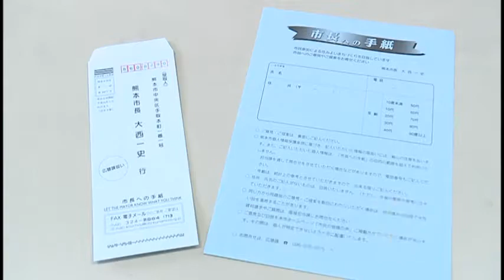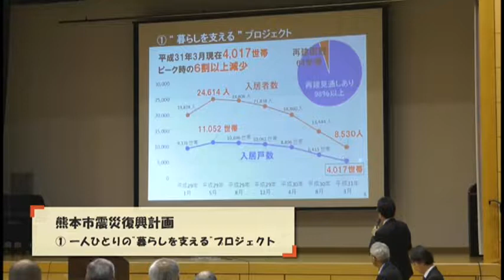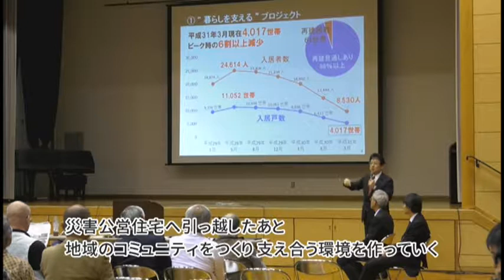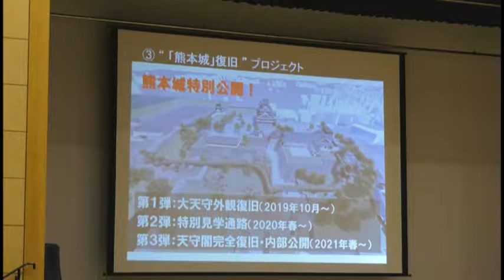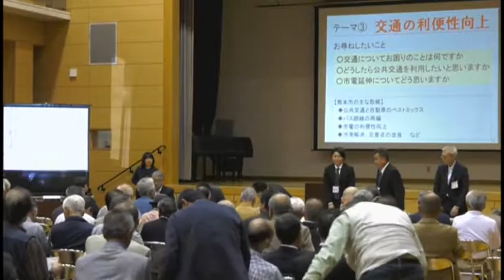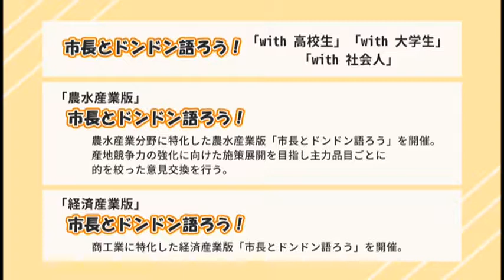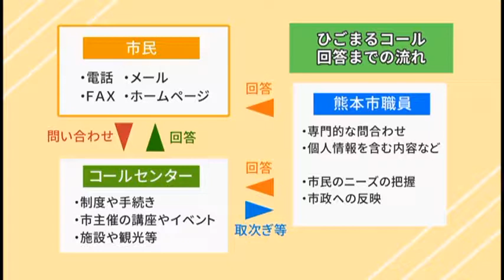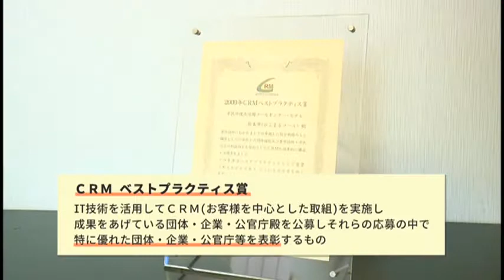熊本市政広報番組【クローズアップくまもと】今月のクローズアップ（2019年6月）市長とドンドン語ろう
2019年6月放送分